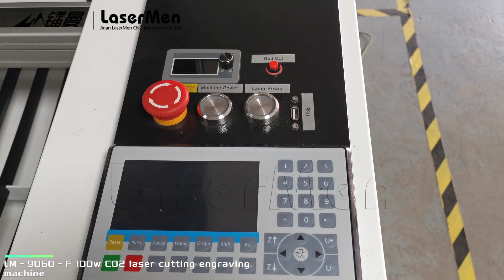[LaserMen]LM-9060-F 100W CO2 laser engraving cutting machine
CO2 laser engraving cutting machine for card, paper, cardboard, double layer sheets, acrylic, wood, MDF, cloth, fabric, leather, rubber, plywood, pine wood, poplar wood, foam, solid wood, glass etc,. nonmetal materials engraving cutting

Fiona Chen
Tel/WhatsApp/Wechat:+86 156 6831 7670